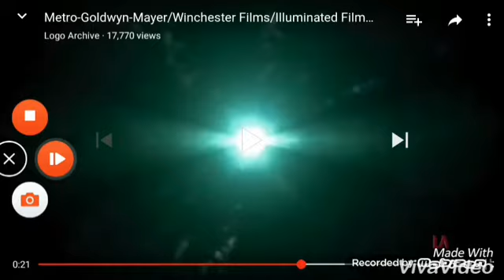15 March 2018